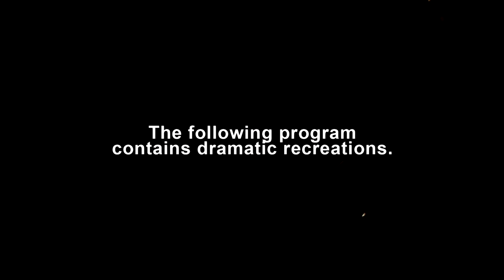Sick Wife "Goes For Walk" and Never Returns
37-year-old nurse Tammy Kingery, suffers a mysterious illness and is bed-ridden at home. One day, when her husband and children leave to run errands, they return to discover that Kingery has disappeared. The investigation will reveal dark secrets that lead to all kinds of theories about what happened to Tammy.

Disappeared
MONDAY 10/9C